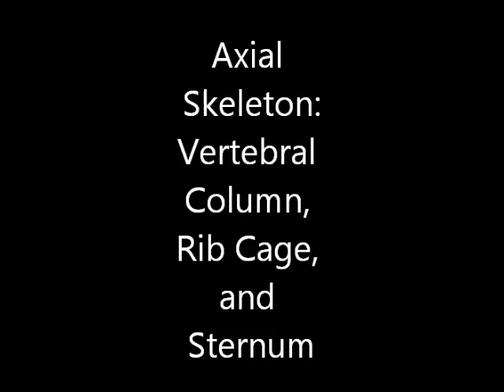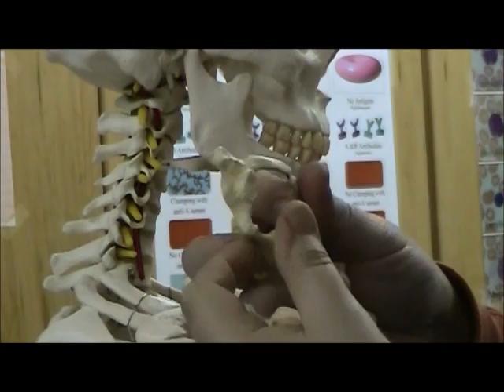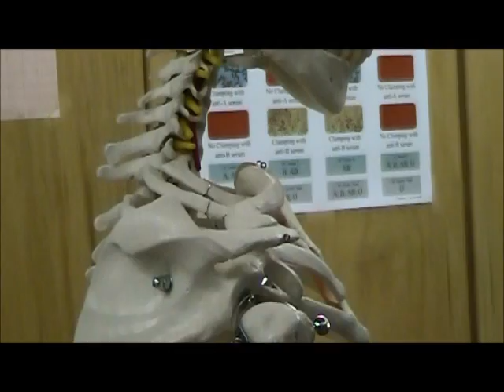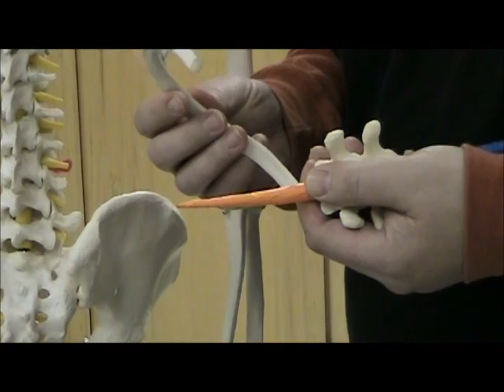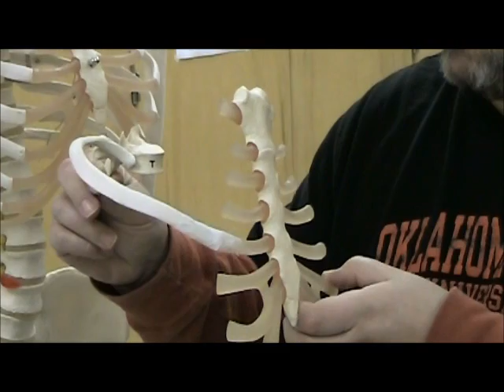Vertebral Column Rib Cage and Sternum Review